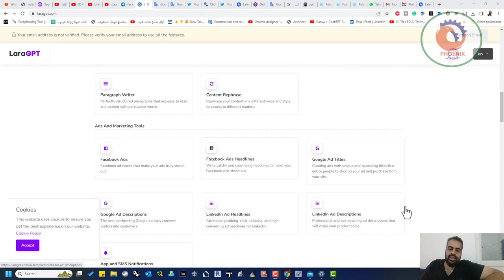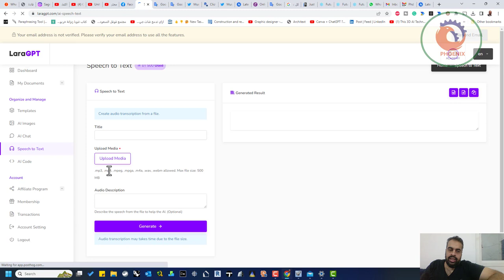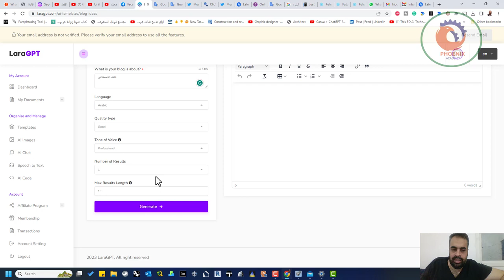لمن يواجه صعوبة في استخدام chatgpt اطلاق أول منصة ذكاء اصطناعي مفتوحة المصدر و بلوحة تحكم سهلة رابط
لمن يواجه صعوبة في استخدام chatgpt
اطلاق أول منصة ذكاء اصطناعي مفتوحة المصدر و بلوحة تحكم سهلة رابط التجريب

❤️ روابط التواصل
✅ انستجرام